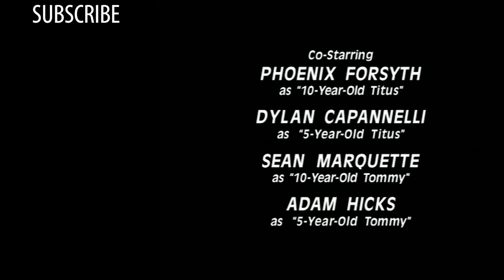Titus - Episode 5 - Titus Integritous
Remastered in HD-ish!

Titus Episode 5- Titus Integritous: Titus must choose between integrity and a large paycheck when a client at his hot-rod shop wants a tasteless addition to Titus's "Masterpiece Car."

New Episode Added on Wednesdays (Or attempted depends on the youtube gods)

Directed by
Lee Shallat Chemel ... (as Lee Shallat-Chemel)

Writing Credits
Brian Hargrove ... (creator) &
Jack Kenny ... (creator) &
Christopher Titus ... (creator)

John Augustine ... (written by) &
Jim Hope ... (written by)

Christopher Titus ... (based upon the stage show "Norman Rockwell is Bleeding" by)

Christopher Titus ... Christopher Titus
Cynthia Watros ... Erin Fitzpatrick
Zack Ward ... Dave Scouvel
David Shatraw ... Tommy Shafter
Stacy Keach ... Ken Titus
Gibson Frazier ... Doug
Phoenix Forsyth ... 10-Year-Old Titus
Dylan Capannelli ... 5-Year-Old Titus
Sean Marquette ... 10-Year-Old Tommy
Adam Hicks ... 5-Year-Old Dave

Produced by
Adam Belanoff ... co-executive producer
Brian Hargrove ... executive producer
Jack Kenny ... executive producer
Sally Lapiduss ... co-executive producer
Kelly Lee ... associate producer (as Kelly-Anne Lee)
Faye Oshima Belyeu ... producer
Christopher Titus ... executive producer
Randy Wespiser ... associate producer (as Randall J. Wespiser)Cinematography by
Bobby Byrne ... director of photographyFilm Editing by
Kris Trexler

Casting By
Suzanne Goddard-Smythe ... (casting associate)
Sheila Guthrie Production Design by
Steve Olson ... (as Stephan Olson)Set Decoration by
Richard C. Walker Costume Design by
Cliff Chally Makeup Department
Roxanne Baker-Sarver ... hairstylist
Vikki McCarter ... makeup
Christina Raye ... hairstylist
Christa Reusch ... makeupProduction Management
Faye Oshima Belyeu ... unit production manager (as F.O. Belyeu)Second Unit Director or Assistant Director
Dana Jackson ... second assistant director
Bill Shea ... first assistant directorArt Department
Vincent Luizzi ... set dresser (as Vince Luizzi)
Beth Sheldon ... property master
D.A. Zingelewicz ... painter (uncredited)Sound Department
Russ Gary ... production sound
Timothy N. Holly ... supervising sound engineer
Tamara Johnson ... re-recording (as Tamara Johnson-Bolm)
Bob La Masney ... re-recording (as Bob LaMasney)
Patrick Grandclaudon ... sound designer (uncredited) / sound editor (uncredited)Camera and Electrical Department
Timothy McCrary ... lighting technician
Louis Niemeyer ... first assistant camera
Bill Sordal ... key grip
Ken Spencer ... gaffer
Tony Varuola ... best boy electric (uncredited)Costume and
Wardrobe Department
Marie H. Burk ... costume supervisor
Nadine M. Reale ... set costumer
Mary Beth Ramsey ... set costumer (uncredited)
Madison E. Spencer ... key costumer (uncredited)Editorial Department
Ralph Paredes ... post-production coordinatorMusic Department
Victor Guardia ... composer: main title music
Brian Hargrove ... composer: main title music
Jack Kenny ... composer: main title music
Christopher Titus ... composer: main title music
Transportation Department
Mike Paventi ... transportation coordinatorOther crew
Joe Black ... production staff
Kristy Cecil ... production staff (as Kristy Wunsch)
Eva Charney ... dialogue coach
Alissa R. Chulack ... production staff (as Alissa Chulack)
K. Scott Dunn ... assistant to the producers
Chip Foose ... consultant: Hot Rod
Susie Gunter ... script supervisor (as Susie Frances Gunter)
Angela Hamilton ... production coordinator
Caroline McLaglen ... production staff
Patrick Meighan ... production staff
John R. Morey ... production staff
Tommy Primeau ... production staff
Ritch Shydner ... executive story editor
Kevin Charles Sullivan ... technical coordinator (as Kevin Sullivan)
Shawn Thomas ... production staff
Erin Titus ... assistant to the producers
Debbie Cleaver ... production accountant (uncredited)